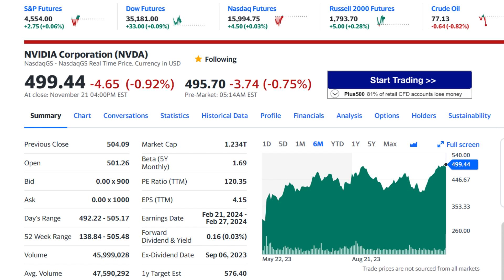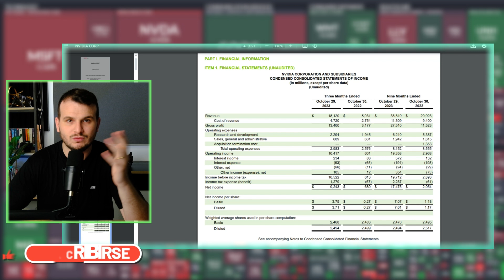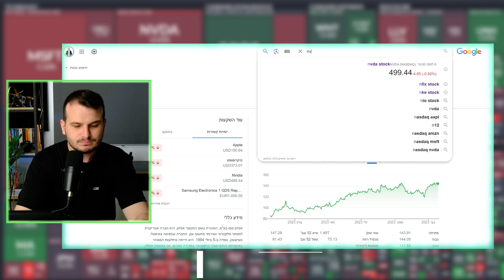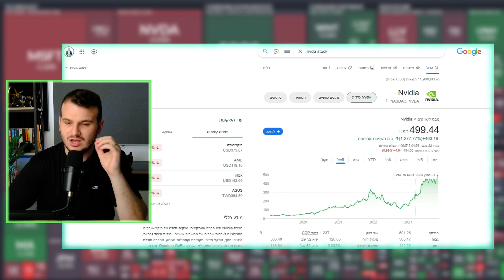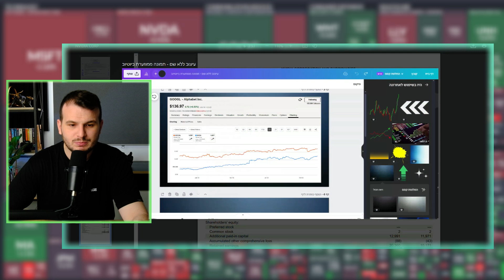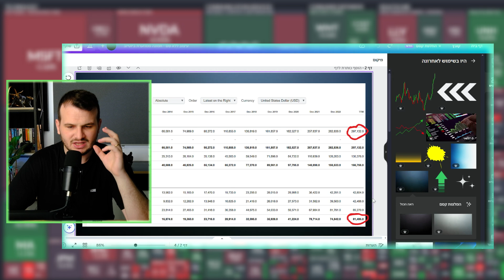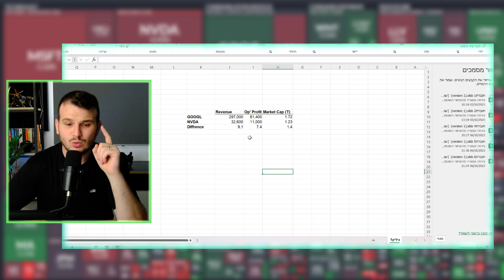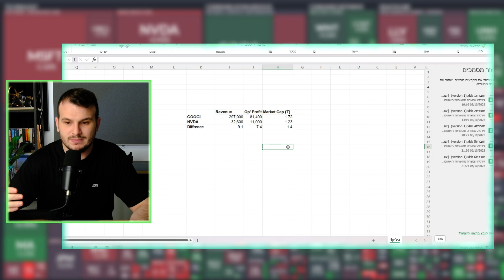למה לא הייתי משקיע עכשיו במניית אנבידיה? דווקא אחרי דוחות מעולים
רוצים ללמוד להשקיע עם אדם באחד על אחד?
עכשיו אפשר להתחיל משיעורים בודדים לפי הזמן שנוח לכם, לפי הרמה שלכם והדרישה שלכם.
במחיר הוגן ונוח לכל כיס

הרשמה לבית ההשקעות אקסלנס
עמלות נוחות, מערכת מקצועית ביותר + שיעור מתנה הדרכת מערכת

אין לראות באמור ייעוץ השקעות! התכנים נועדו להעשיר ולבדר בלבד. האחריות היא על המשקיע בלבד.